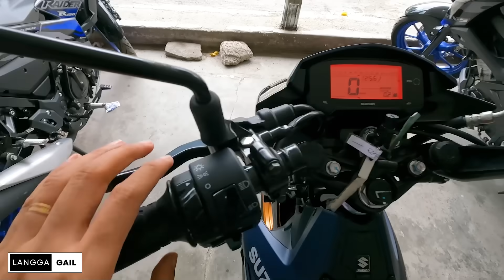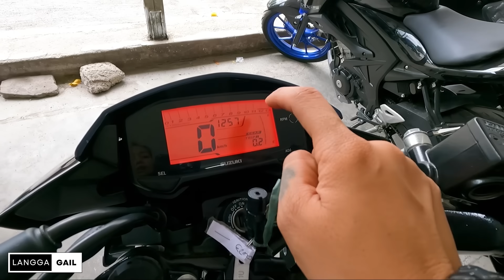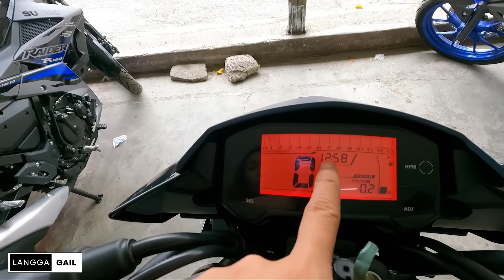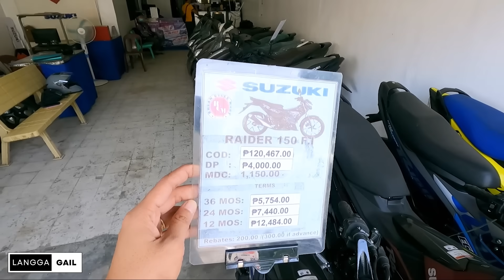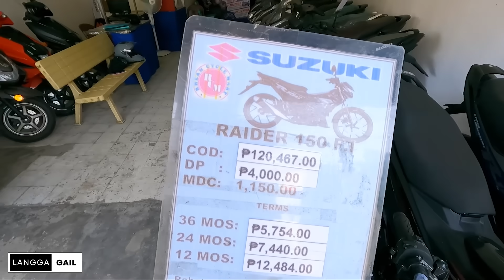Sobrang Tindi Nito! 😱 2024 Suzuki Raider 150 fi Review, Walkthrough & Price Update Langga Gail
✅Motorcycle Side Mirror Street King Anti-glare Street King Adjustable Blue Lens Made IN Thailand

✅Motor Top Box Motorcycle Box 45L Givi Box Motorcycle With Base Plate Sec Top Box For Motorcycle

✅Motorcycle Car Blind Spot Mirror Waterproof 360 Rotatable 3M Double-Sided Adhesive